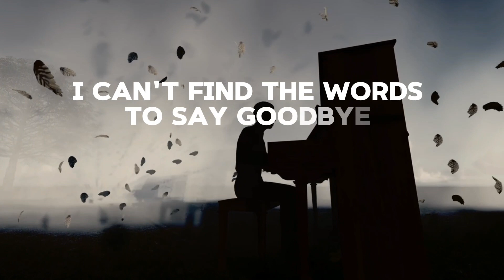David Gates - I CAN'T FIND THE WORDS TO SAY GOODBYE |Cover.😍